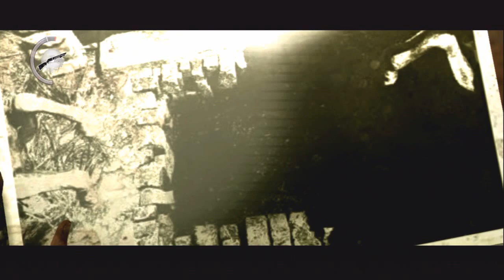Lets play The evil within (Ps3) Capitulo 7 - El guardian